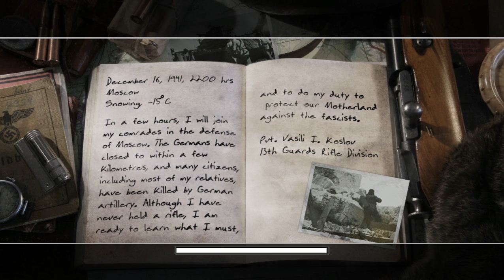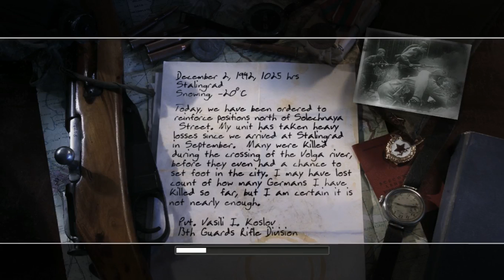Call of Duty 2- Mission 1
As good people come to our channel, this channel will be a game, a challenge and a lot of it.